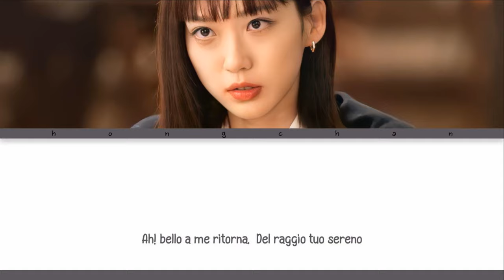Ju Seok Kyung - Ah! Bello A Me Ritorna (Lyrics)